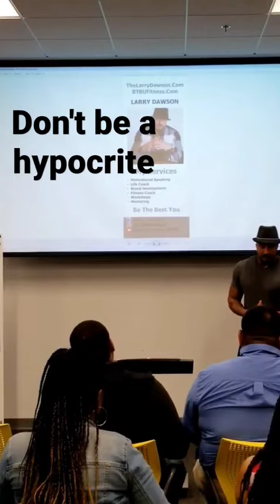Be Different then others